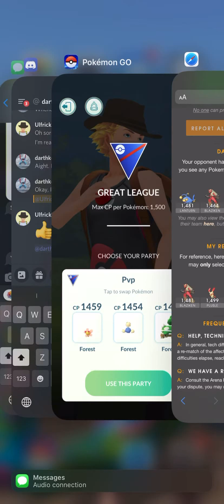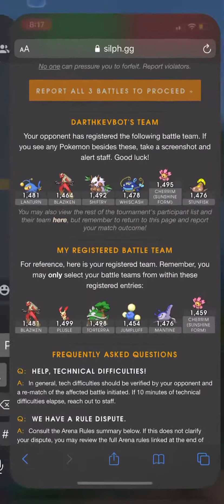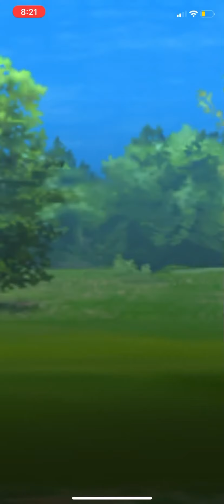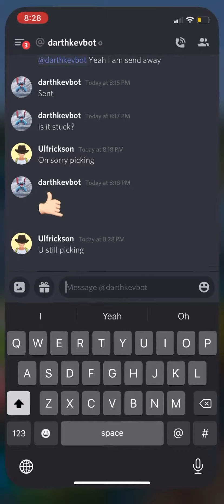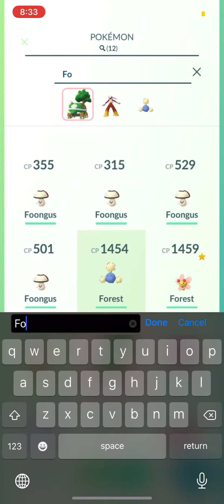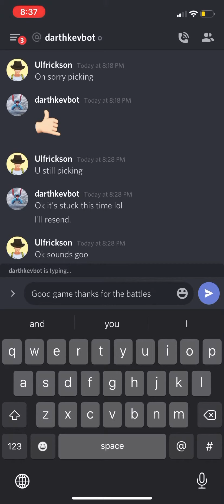Ranked Forest Cup Match 3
My Third Forest Ranked cup match.

Pokémon Go Silph League Forest battles.

Etsy

Pokémon Pokémon GoS Sylph League tourn